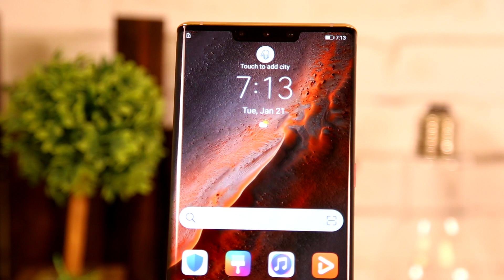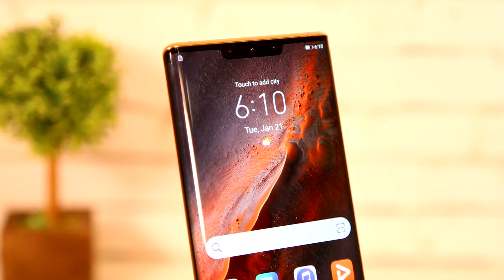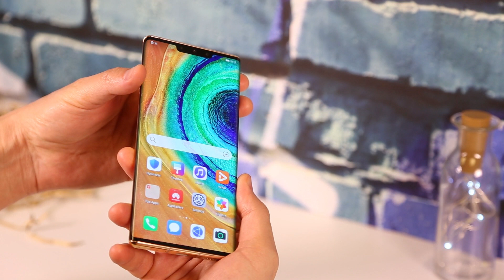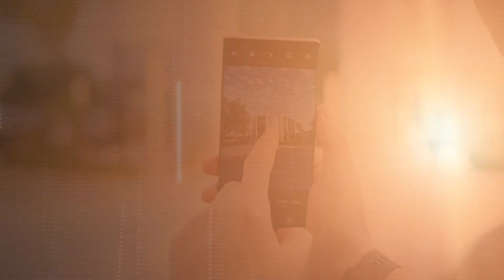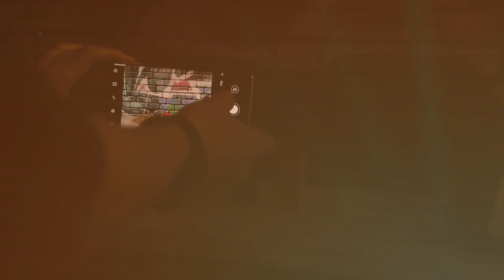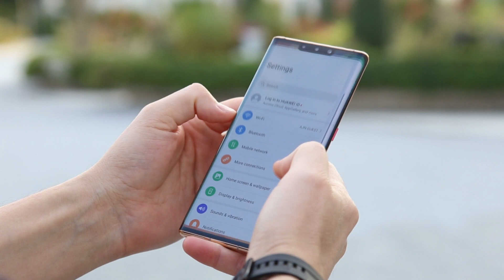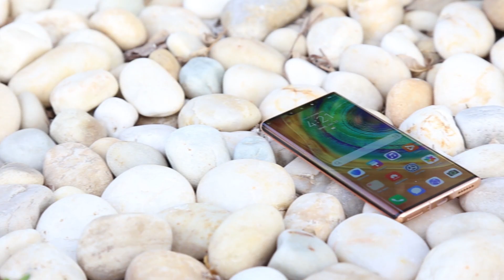مواصفات هاتف هواوي ميت 30 برو I Huawei Mate 30 Pro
أبرز مزايا ومواصفات هاتف ميت 30, هواوي ميت 30 برو Mate 30 Pro 5G | كل ما تريد معرفته عن أقوى هواتف هواوي, IS THE HUAWEI MATE 30 PRO WORTH IT?, Huawei Mate 30 Pro review, Huawei Mate 30 Pro is so good, The Banned Huawei Mate 30 Pro: Best Phone You Should Buy!, HUAWEI Mate30 Pro | إعادة تصور الإمكانيات, Introducing the new HUAWEI Mate 30 Series, تجربة هواوي MATE 30 PRO, Reasons To Get & Not Get The Huawei Mate30 Pro, HUAWEI Mate30 Pro 5G, HUAWEI Mate30 Pro 5G | AI Interactions, Huawei Mate 30 Pro UNBOXING - The Best Phone You CAN'T Buy!